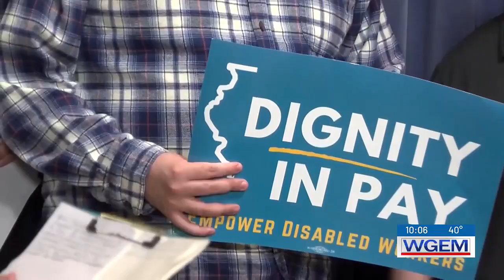Illinois Senate committee passes bill eliminating subminimum wage for workers with disabilities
The state Senate Executive Committee passed the Dignity in Pay Act Wednesday by a 9-3 margin with bipartisan support. It now heads to the Senate floor.